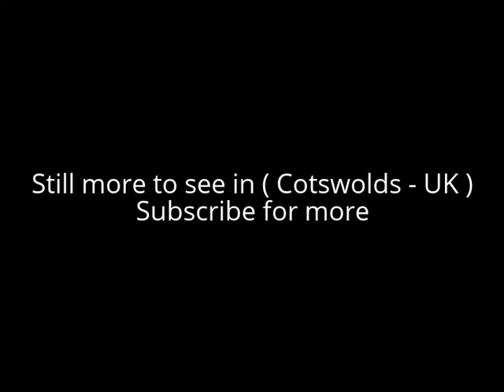Places to see in ( Cotswolds - UK )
Cotswold is a local government district in Gloucestershire in England. Cotswolds is named after the wider Cotswolds region. Cotswolds main town is Cirencester.

Cotswolds was formed on 1 April 1974 by the merger of the urban district of Cirencester with Cirencester Rural District, North Cotswold Rural District, Northleach Rural District and Tetbury Rural District.

Eighty per cent of Cotswolds lies within the River Thames catchment area, with the Thames itself and several tributaries including the River Windrush and River Leach running through the district of Cotswolds .

( Cotswolds - UK ) is well know as a tourist destination because of the variety of places you can enjoy while you are visiting the city of Cotswolds . Through a series of videos we will try to show you recommended places to visit in Cotswolds - UK